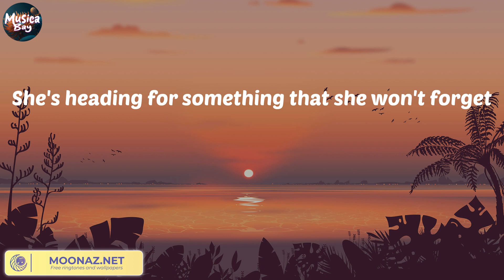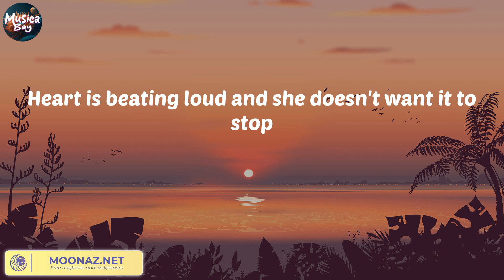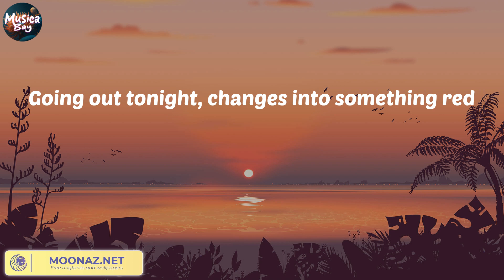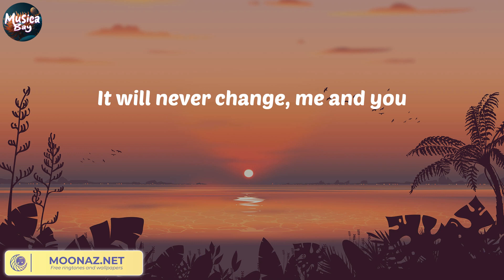[ Lyric ] One Direction - Night Changes